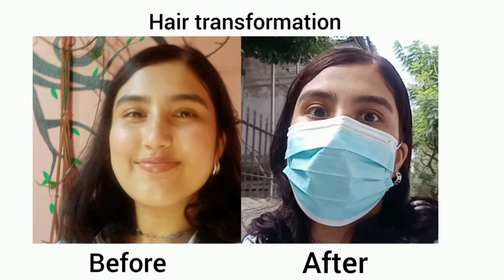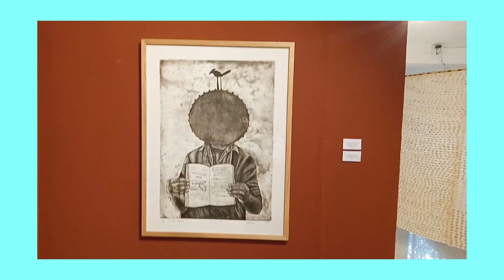My first vlog।। Siddhartha Art Gallery exhibition।।solo travel।। नेपाली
Hi everyone
this my first time vlogging and I have no idea but still I tried it